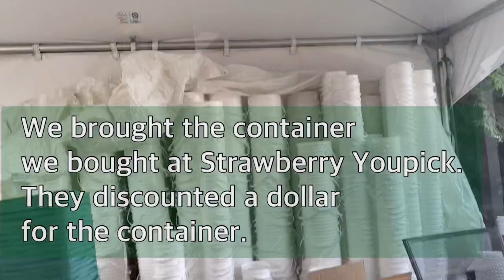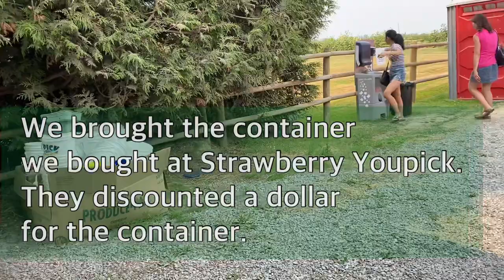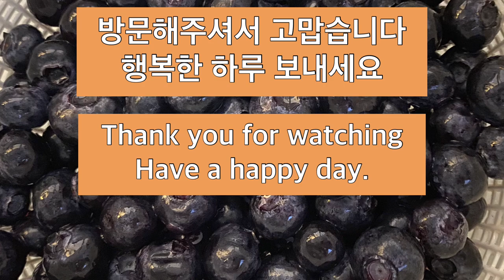Blueberry U-Pick Vancouver_suburb.블루베리농장, 따는만큼 돈냅니다. 밴쿠버근교 캐나다농촌길 드라이브 2021년 9월 7일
지난 8월 블루베리 따러 갔던 영상입니다.
재미있었어요.
아이들은 집에...
캐나다농촌 드라이브
밴쿠버 근교
두 손자와 강아지 맥스는 집에 있고 어른 셋이 블루베리 농장에 바람 쏘이러 왔어요.
값이 싼 것 보다 따는 재미입니다.
흰 콘테이너로 하나, 작은 콘테이너 하나 더 샀어요.
엠마 리 농장에서는 농장에서 나오는 옥수수, 감자... 농산물도 팝니다.